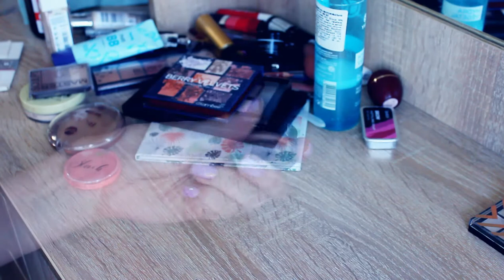Коллекция косметики. Косметика Ева Мозаика Украина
Коллекция косметики у меня не очень велика. В моем арсенале тени Maybelline, Avon, LuxVizage, Bell, GlamBee, Makeup revolution